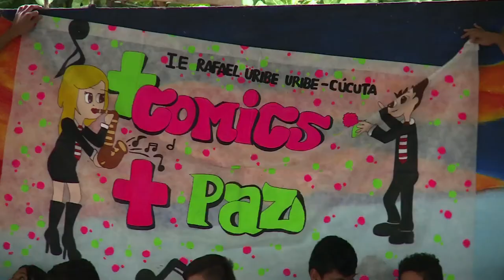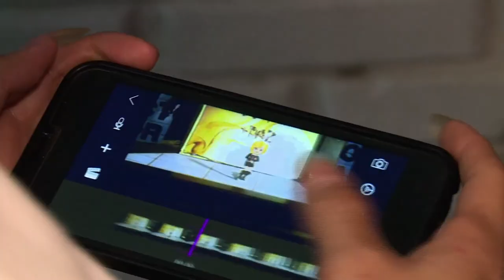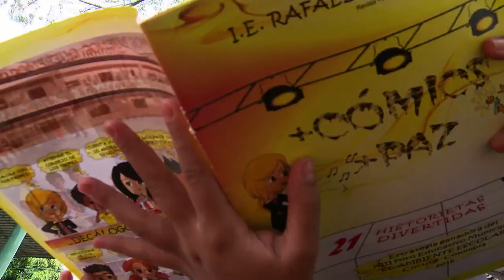Comics una estrategia que facilita la convivencia en Cúcuta C17-6-2016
Mira cómo los cómics y la tecnología solucionan conflictos en un colegio de Cúcuta.